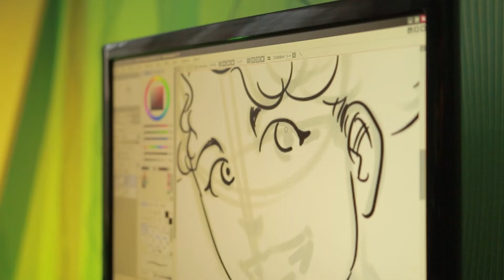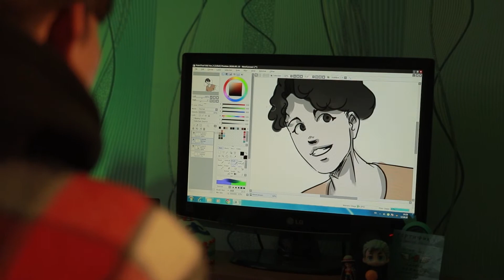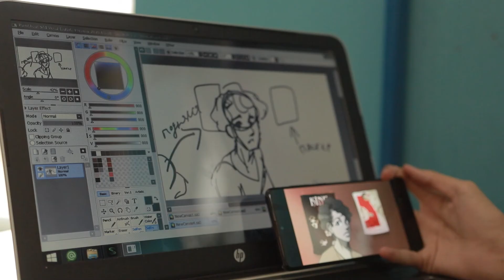Досжан Бөкенбай - аниматор, суретші. Boken Animation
Досжан Бөкенбай - 16 жасар суретші, аниматор, Boken Animation командасының көшбасшысы. Қазіргі кезде ол команда жинап, өздерінің алғашқы анимациялық туындысын дайындауда.
Толығырақ бейнематериалда.